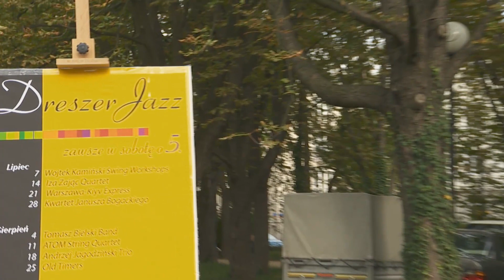Koncert jazzowy Izy Zając Quartet w Parku Dreszera, w ramach Dreszer Jazz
W Parku Dreszera na Mokotowie w każdą sobotę wakacji odbywa się  koncert jazzowy w ramach Dreszer Jazz . Tym razem Iza Zając Quartet